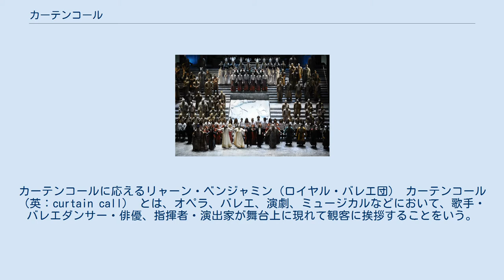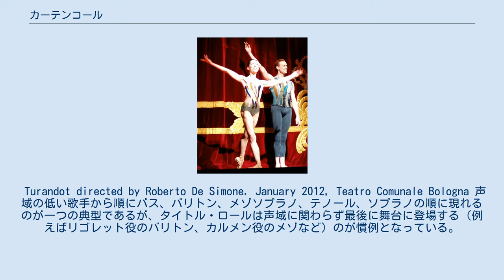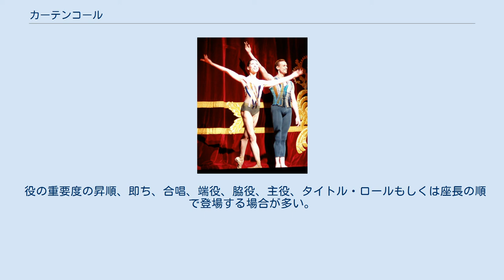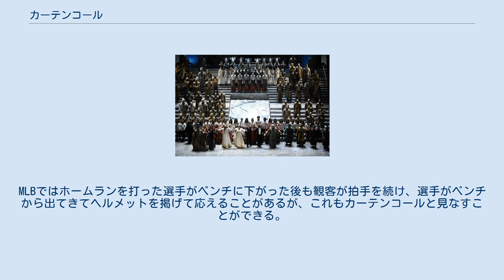カーテンコール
カーテンコールに応えるリャーン・ベンジャミン (ロイヤル・バレエ団） カーテンコール （英：curtain call） とは、オペラ、バレエ、演劇、ミュージカルなどにおいて、歌手・バレエダンサー・俳優、指揮者・演出家が舞台上に現れて観客に挨拶することをいう。
通常はお辞儀や手を振ったりして観客の拍手や歓声に応えるだけだが、一連の公演の初日、千秋楽などの節目では代表者が謝辞を述べる場合もある。
 客席と舞台は通常は緞帳により仕切られているが、その緞帳が上がることからこの名で呼ばれるようになった。
舞台本編の終了後に行われるのが通例だが、各幕の終了後に行われることもある。
 アンコールとしばしば混同されがちだが、カーテンコールは曲など追加のパフォーマンスをねだるのではなく、単に登場を要求するものである。
幕を完全に開けて、端役や合唱など全員が集合する形式を特に「アンサンブル・カーテンコール」と呼ぶ。
拍手に応えながら、主要出演者が手をつないで舞台前方へ走り寄って場を盛り上げるような趣向も多く行われている。
 新作の披露公演などでは一張羅を着込んだ原作者、作曲家までもがカーテンコールに現れることがある。
しかし作品そのものが失敗に終わった場合はしらけムードを助長することにもなりかねず、制作者側の安易なカーテンコール期待はむしろリスクを孕んでいるともいえる。
 Turandot directed by Roberto De Simone. January 2012, Teatro Comunale Bologna 声域の低い歌手から順にバス、バリトン、メゾソプラノ、テノール、ソプラノの順に現れるのが一つの典型であるが、タイトル・ロールは声域に関わらず最後に舞台に登場する（例えばリゴレット役のバリトン、カルメン役のメゾなど）のが慣例となっている。
また、アンサンブル・カーテンコールでは、役の重要度の昇順（合唱、端役、脇役、主役の順）に登場する場合が多い。
キャストの挨拶が一段落した段階で、主役女性歌手（女性指揮者の場合は主役男性歌手）が舞台袖まで出迎えて指揮者を登壇させ、指揮者が舞台から合図してオーケストラを起立させる（近年は出迎えを省略する例も見られる）。
初日などには加えて演出家が登壇することもある。
オペラは幕ごとにカーテンコールが行われることが多いが、指揮者とオーケストラの挨拶は最終幕後にしか行なわれない（序曲、前奏曲、間奏曲などの演奏後に挨拶する場合があるが、もちろんピット内からである）。
 各人が登場した際の拍手や歓声の大きさ、花束の数、ブーイングの有無などはその歌手の当日の出来に対する客席からの評価や平生からの人気度の一種のバロメーターである。
そこで現れた評価の差異が共演者間の不和を招くこともあるため、劇場によってはアンサンブル・カーテンコールを一回行うのみで、独唱者が個別にカーテンコールを受けることを禁止する場合もある。
 時には個別の歌手の名前だけが叫ばれ、舞台に何度も呼び返されて賛辞を受ける場合もある。
ギネスブックによれば、そのような「カーテンコール回数の記録」は、1988年、ベルリンでのドニゼッティ『愛の妙薬』においてルチアーノ・パヴァロッティの受けた165回であるとされる。
 オペレッタの場合などは、カーテンコールにオーケストラがメドレー演奏をつけるケース（舞台上で唱和したり踊ったりして実質的なアンコールと化すこともある）が多く、近年は特に定番化している。
 指揮者 （まれに振付家も） を交えたアンサンブル・カーテンコールを2～3回行った後、ソリスト、タイトル・ロール （または主役）を踊ったプリンシパルの順に登場する。
外国バレエ団の来日公演では数年に一度の機会とあって熱狂的な拍手を受ける場合がほとんどである。
贈呈した花束をオーケストラピットの端まで落下の危険を冒して受け取りに来てくれた例もある。
 ごく稀ではあるが、カーテンコール終了後にダンサーの階級昇格の発表がバレエ団内部で行われることがあり、客席には通知されないが緞帳の向こうでバレエ団員による拍手が聞こえることがある。
 役の重要度の昇順、即ち、合唱、端役、脇役、主役、タイトル・ロールもしくは座長の順で登場する場合が多い。
重要度の低い役は数人まとめて登場し、脇役は2人もしくは3人、主役は一人ずつ登場し、客席に挨拶をする。
 NBAなどのスポーツにおいてもスター選手に対するカーテンコールが行なわれることがある。
MLBではホームランを打った選手がベンチに下がった後も観客が拍手を続け、...